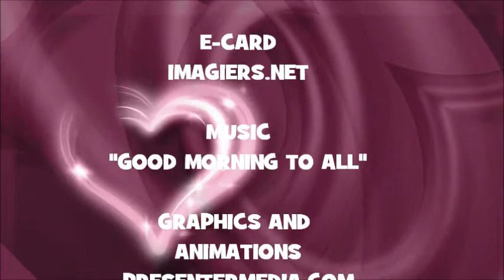JOYEUX ANNIVERSAIRE ANDRA !